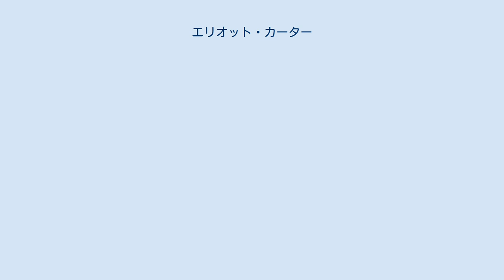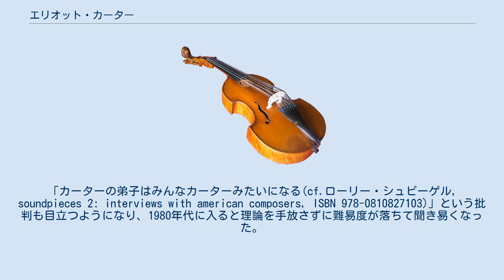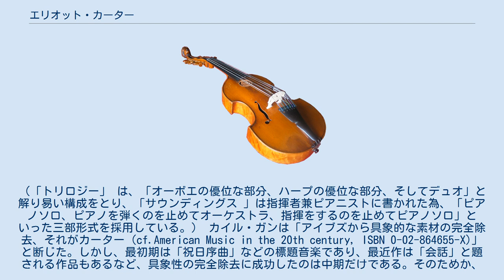エリオット・カーター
エリオット・カーター（Elliott Carter, 1908年12月11日 - 2012年11月5日）は、アメリカの現代音楽の作曲家。
 チャールズ・アイヴズに推薦状を書いてもらい、大学に入学（cf.カイル・ガン）。
ハーヴァード大学でウォルター・ピストンやグスタフ・ホルストに師事し、ケンブリッジのロンギー音楽院やパリのエコールノルマル音楽院でも学ぶ。
パリではナディア・ブーランジェの指導を受けた。
作風は新古典主義から十二音技法へと推移し、「リズミックモジュレーション」や「ピッチクラス・セット理論」といった概念を打ち出して個性を確立する。
『オーケストラのための変奏曲』、及び『弦楽四重奏曲第3番』でピューリッツァー賞を受賞。
1970年代末にはピエール・ブーレーズが評価して、ヨーロッパ方面からの認知が進む。
 1930年代から作曲家として活動しているにもかかわらず、50代で現代音楽の最前衛に立ち、ヨーロッパに紹介されたのは70代、100歳を超えてからも現役の作曲家として委嘱が入る生活をした。
 2012年11月5日、グリニッジ・ヴィレッジのアパートメントで死去。
ピエール＝ローラン・エマールのために制作され、同年8月13日に完成した「12 Short Epigrams」が遺作となった。
103歳没。
 初期の作風はバレエ音楽『ポカホンタス』、『交響曲第一番』などに見られるように新古典主義的であったが、『ピアノソナタ』やバレエ音楽『ミノタウルス』を経て、『チェロソナタ』などでリズミック・モジュレーションを駆使し始めてからは、作品は調性を離れつつリズムが複雑になっていく。
 1960年代の作風になると、ピッチクラスセット理論を駆使してハーモニーの可能性を探っている。
この点についてはフィッシャー社から刊行された「ハーモニーブック」に詳しい。
ピッチクラスセット理論の集中的な使用は『ピアノ協奏曲』から始まる。
また、素材音高音列を積極的に導入していた。
楽譜の段数が増え始め、演奏の困難さを理由とした頃に新ロマン主義や前衛の終焉が叫ばれる。
「カーターの弟子はみんなカーターみたいになる(cf.ローリー・シュピーゲル, soundpieces 2: interviews with american composers, ISBN 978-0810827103)」という批判も目立つようになり、1980年代に入ると理論を手放さずに難易度が落ちて聞き易くなった。
もっぱらアメリカで通用していたカーターがヨーロッパに紹介されたのは1970年代後半にブーレーズの支援によってだが、この易化で演奏家へのアピールには成功した。
（「トリロジー」 は、「オーボエの優位な部分、ハープの優位な部分、そしてデュオ」と解り易い構成をとり、「サウンディングス 」は指揮者兼ピアニストに書かれた為、「ピアノソロ、ピアノを弾くのを止めてオーケストラ、指揮をするのを止めてピアノソロ」といった三部形式を採用している。） カイル・ガンは「アイブズから具象的な素材の完全除去、それがカーター（cf.American Music in the 20th century, ISBN 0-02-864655-X)」と断じた。しかし、最初期は「祝日序曲」などの標題音楽であり、最近作は「会話」と題される作品もあるなど、具象性の完全除去に成功したのは中期だけである。そのためか、中期作品は難しくほとんど演奏がなされず、今日ももっぱら演奏されるのは「ナイト・ファンタジー」以降の作品か、ヨーロッパから委嘱された「最近作」である。 Bariolage for harp Inner Song for oboe Immer Neu for oboe and harp Duettone Adagio Duettino 弦楽四重奏曲